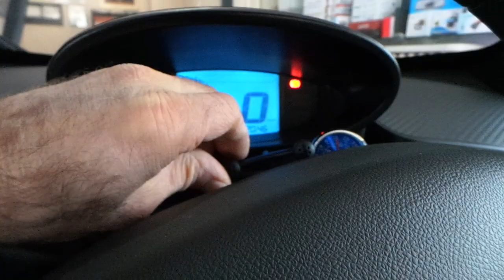Parrot mki9200 Bluetooth araç kiti montaj uygulaması Renault Twizy